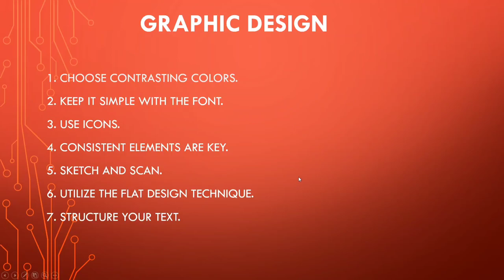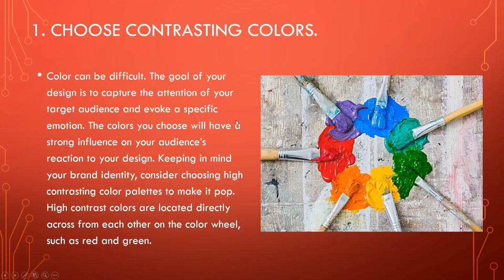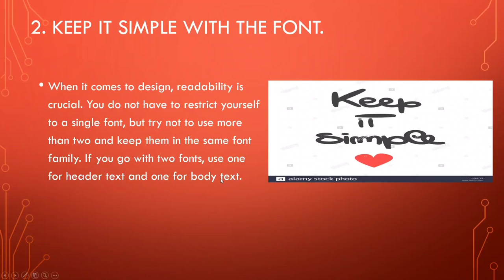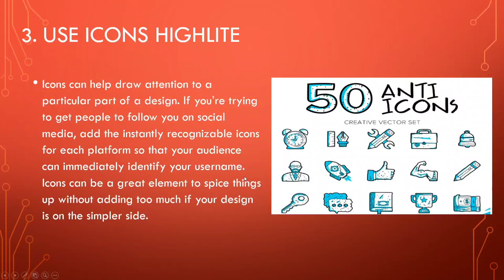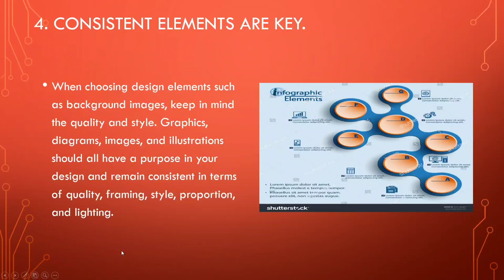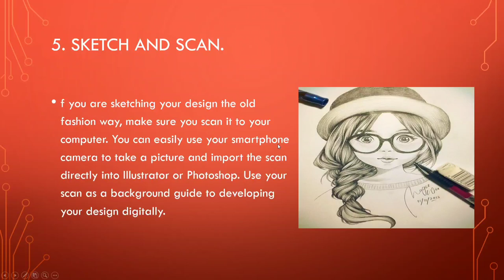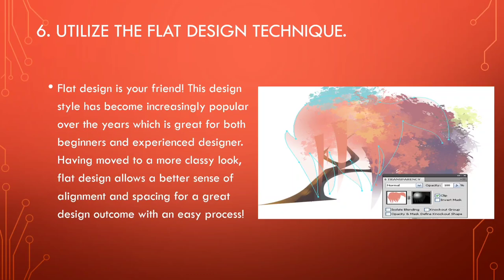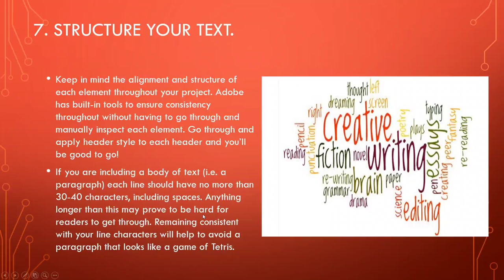ফ্রিল্যান্সিং কাজের জন্য গ্রাফিক ডিজাইন কিভাবে শিখবেন ? Graphic Design Tips and Tricks